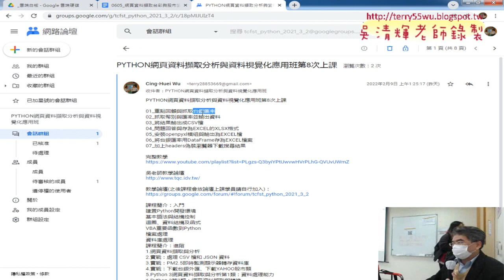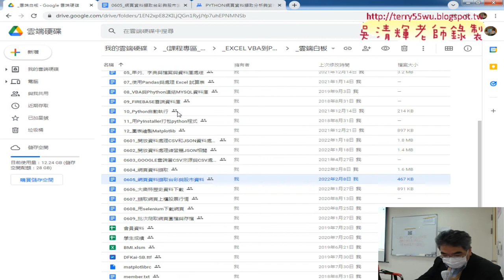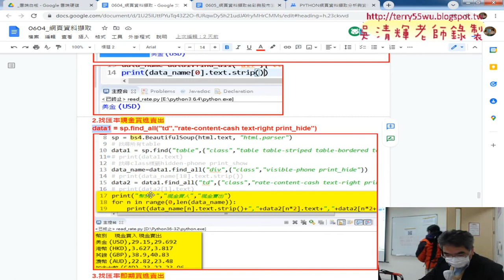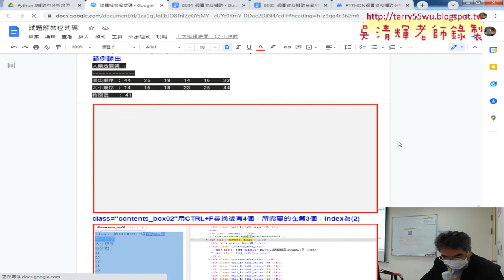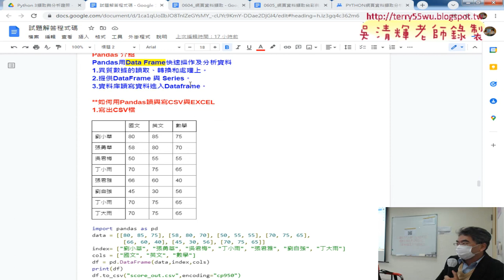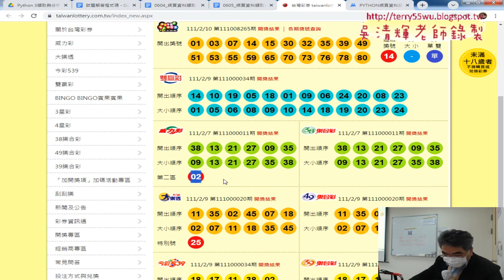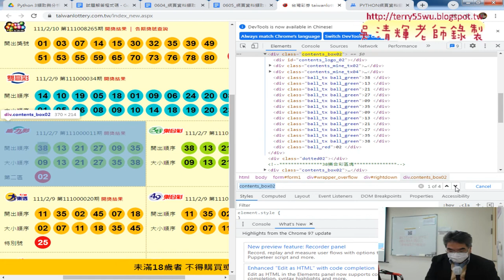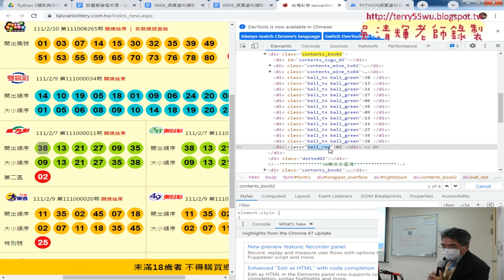01 重點回顧與台彩開獎號碼